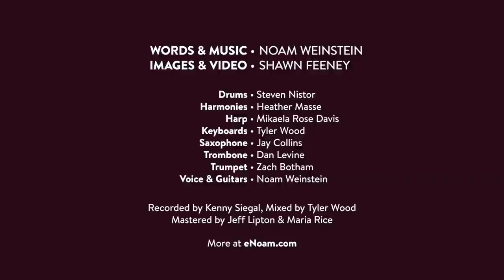Noam Weinstein - Last Reincarnation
Official video for Last Reincarnation (from Noam's 2016 release On Waves) by Shawn Feeney.

“beautiful… perfect pop songs… reminiscent of elvis costello, randy newman, even john lennon… highly recommended.”- Rolling Stone Germany

“navigates love & loss without doing a disservice to either... terrific.”-Popdose

“an ocean of emotions in fifteen songs... catchy... heartfelt... hilarious... beautiful.” -No Depression

“heart-wrenching... melodious... dazzling with its musical audacity... genuinely moving.” -The Daily Vault

“a surprisingly soulful and sometimes heartbreaking take on love, life and whatever comes next.” -Wicked Local

Words & Music — Noam Weinstein
Images & Video — Shawn Feeney

Drums - Steven Nistor
Harmonies - Heather Masse
Harp - Mikaela Rose Davis
Keyboards - Tyler Wood
Saxophone - Jay Collins
Trombone - Dan Levine
Trumpet - Zach Botham
Voice & Guitars - Noam

Recorded by Kenny Siegal, Mixed by Tyler Wood
Mastered by Jeff Lipton & Maria Rice